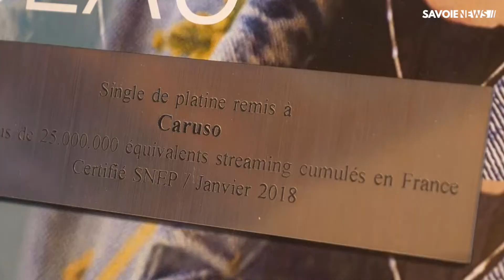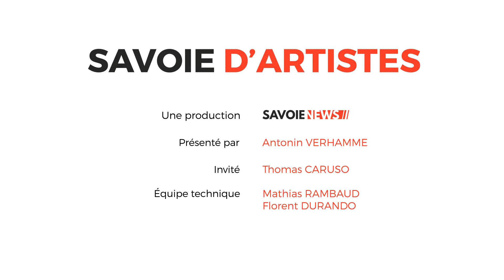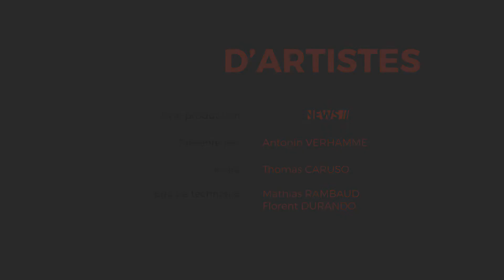Savoie d'artistes avec Thomas Caruso 🎭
Votre rendez-vous mensuel « Savoie d’Artistes » animé par Antonin Verhamme part aujourd’hui à la rencontre de Thomas Caruso.
Le compositeur, interprète, nous accueille chez lui pour nous parler aujourd’hui de sa passion pour son métier, mais également de ses projets à venir.
Le savoyard a fait ses débuts à la télé en 2007, sur l’émission de la Nouvelle Star et a continué son rêve en signant chez Barclay, une grande maison de disque Française.
Depuis une dizaine d’années, Thomas a pour projet de monter un théâtre en Savoie avec sa comédie, la comédie des Alpes.